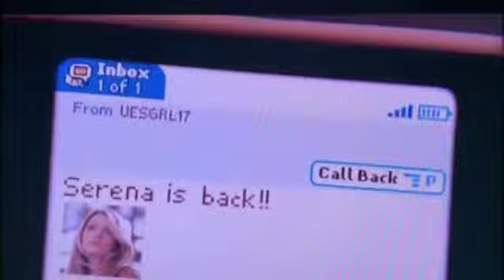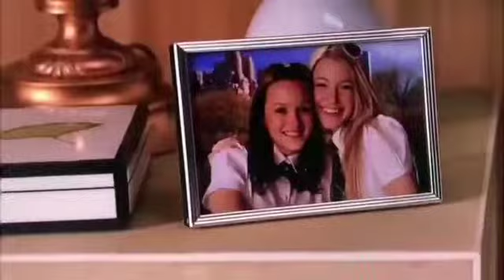Anna Caliente - Ma che c’è sta è sbagliato